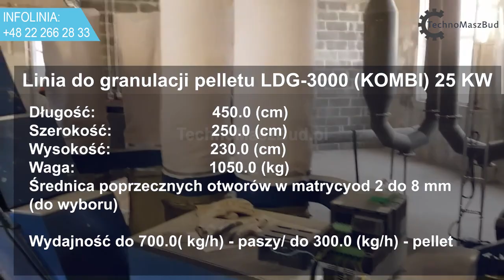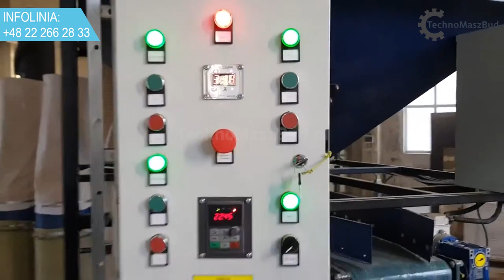Linia do granulacji pelletu LDG-3000 (KOMBI) 25 KW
Prezentujemy Państwu filmik nagrany przez naszego Klienta z Łotwy. Proces peletowania odbywa się na Linii LDG- 3000 (KOMBI) 25 KW. Peletowany materiał to trociny iglaste, w przypadku Klienta wydajność linii to 350 kg/h.

Jeśli masz pytania-wybierz numer naszej infolinii podany w opisie. Specjaliści firmy pomogą  w wyborze sprzętu i udzielą wszystkich niezbędnych odpowiedzi.